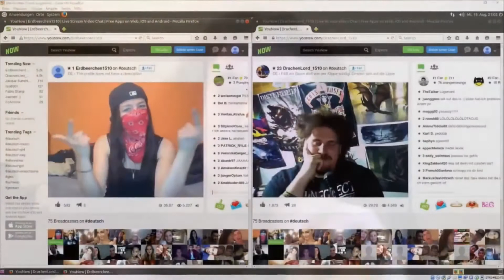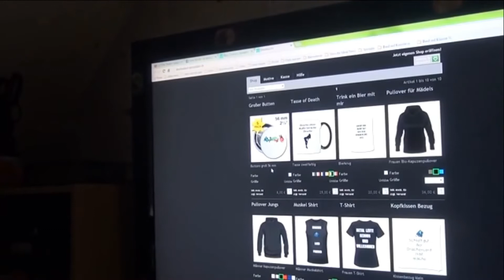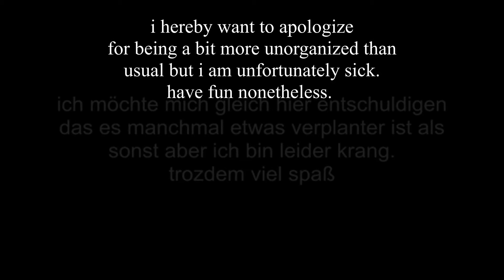The History of Drachenlord - Episode 3: Famous or Infamous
Translated from the original by @dereinziche86 into English

February 2014 - May 2014

Note: This documentary is solely intended for entertainment. Please do not try to contact any of the people covered in it. This documentary does not claim to be complete. Although some videos of this early phase of Rainer’s YouTube existence have been lost there is still a considerable amount of raw video footage. Some of it will be covered only cursory or not at all since it is rather insignificant and offers little to no insight into Rainer’s life and character.

0:00 - Intro
0:40 - Episode start